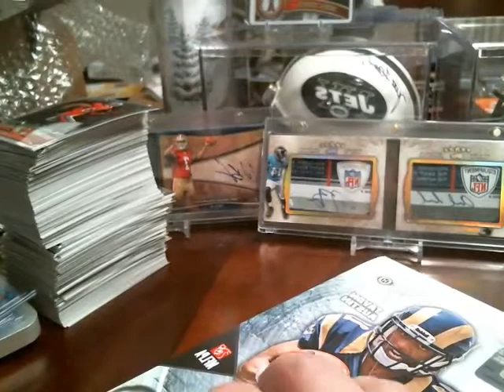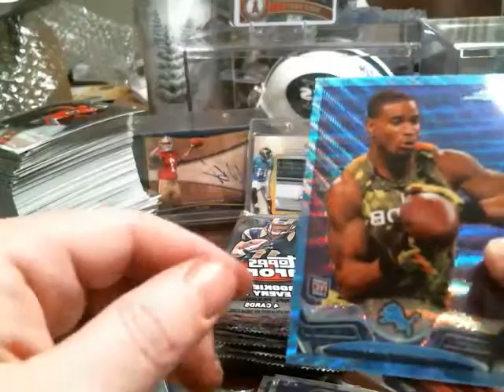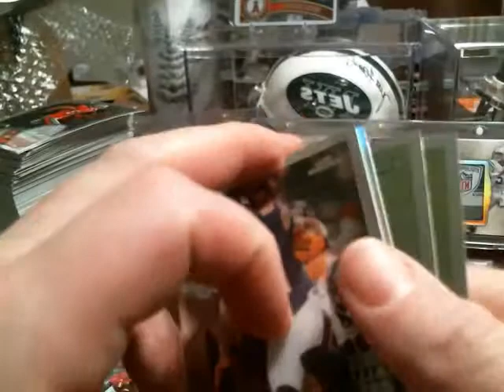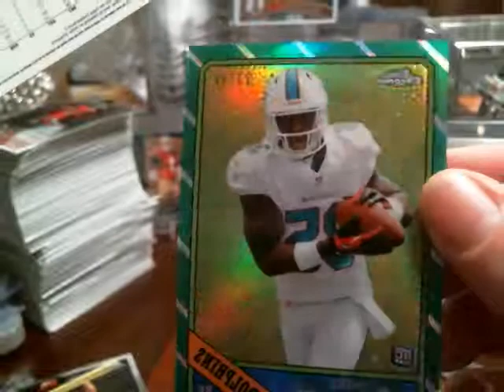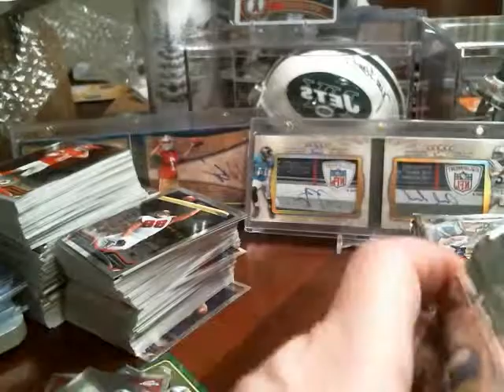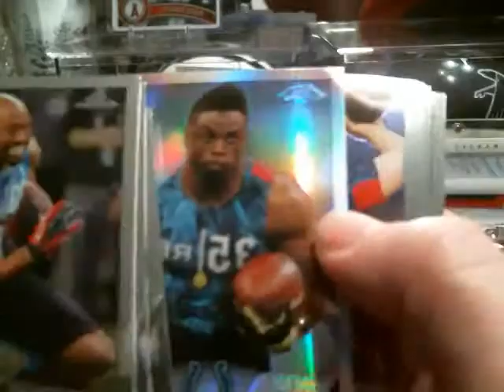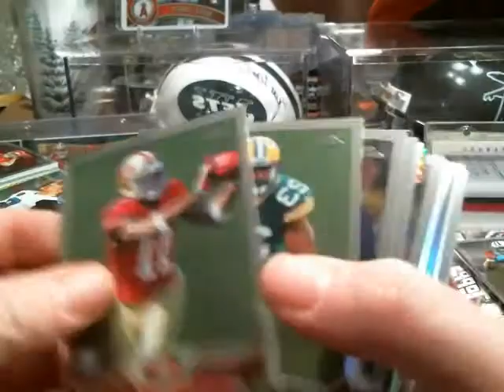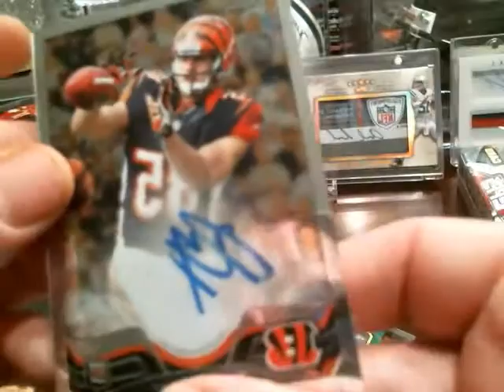SHEPSCLASSICS 2013 Topps Chrome Football 6 Box 1/2 Case Break 12/15/13 Boxes 3-4